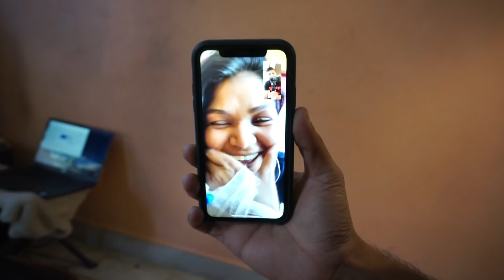Fall Prank on the Terrace GONE WRONG | Vlog 236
In this vlog, I went to meet my friends and we did a small prank on a friend. I found it very funny but now I feel like a terrible person, Is it a regular thing!! I don't know. Hope you'll enjoy the vlog!!

To participate in the giveaway all you have to do is:
4. Like and leave a comment on the vlogs.

Gear I use:

My main camera
Vlogging camera
Main camera lens
Main camera mic
Go pro 6
My phone
Manfrotto tripod
Scandisk memory card
Macbook Pro